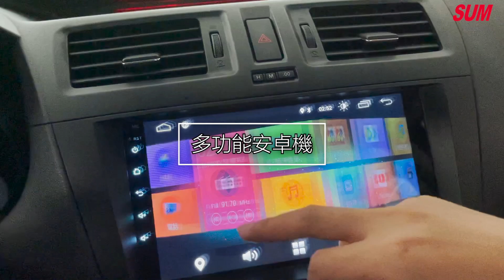【SUM中古車】MAZDA MAZDA 5 /2.0尊爵型/多功能安卓機/僅跑9萬公里/里程保證 (2013出廠) 基隆市暖暖區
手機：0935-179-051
車輛資訊：MAZDA MAZDA 5 2013年1月出廠/2.0尊爵型/多功能安卓機/僅跑9萬公里/里程保證
售價：43.8萬
車輛所在：基隆市暖暖區八堵路193-4號

Audionautix創作的「Your Intro」是依據 創用 CC (姓名標示) 4.0 授權使用。